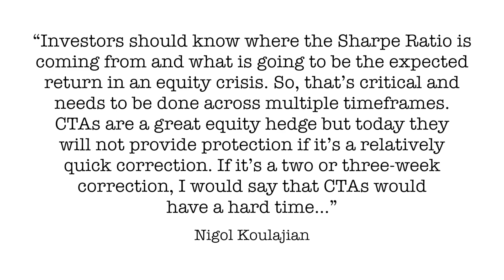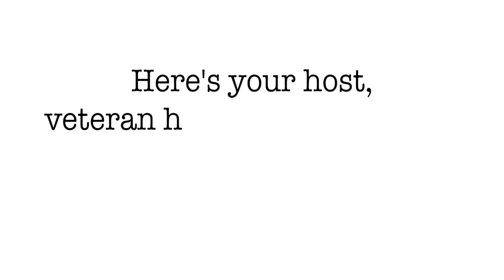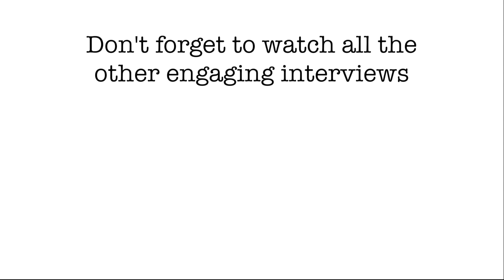Meet a Short Term Trader who Knows his Sharpe Ratio | with Nigol Koulajian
Nigol Koulajian is the Founder and Chief Investment Officer of Quest Partners LLC, and has been designing and trading short-term and long-term technical systems for over 22 years. Coming from Columbia business school, many of Nigol’s general practices seem counter-intuitive but have consistently yielded results. This interview will help get you deeper into the trading and management philosophy that has made Quest Partners such a successful firm.

In this episode you'll learn:
- How Quest Partners grew to where it is today.
- Why clearly defining your process is value added to your product.
- What factors played into Quest’s success.
- Why Nigol puts more trust in short-term over the long-term.
- Some of Nigol’s short-term trading strategies.
- Why focusing on your investors can be hurting your long-term growth.